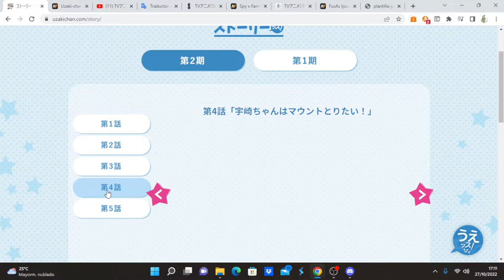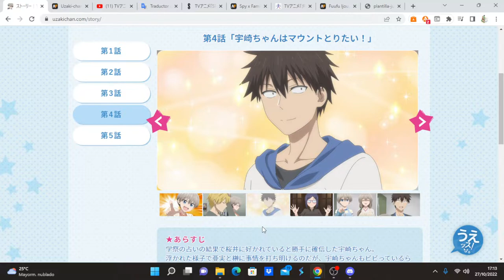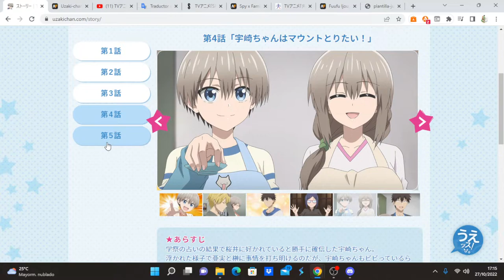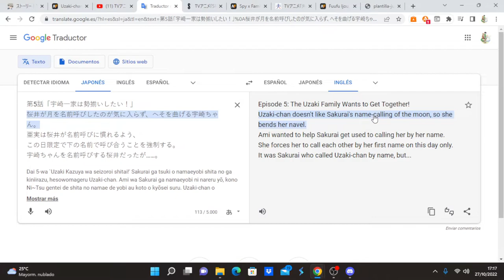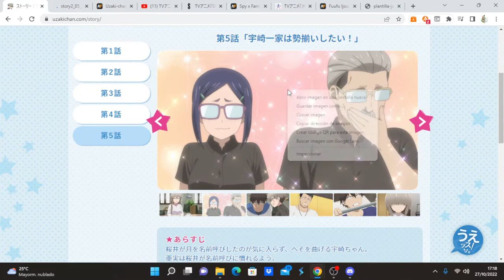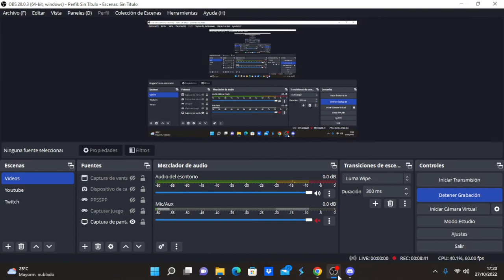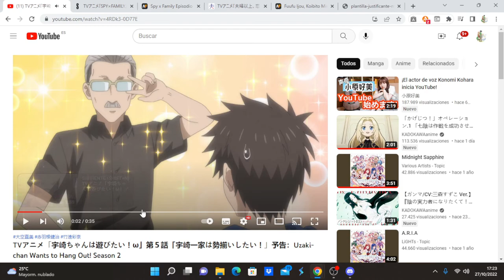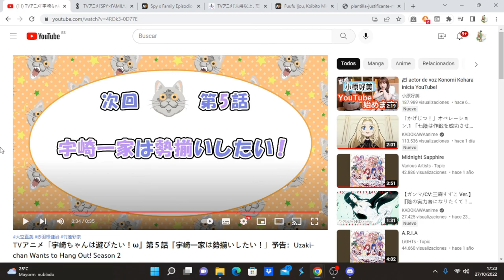Uzaki-chan wa Asobitai! Double comentando avance del capítulo 5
Anime Opening and Ending: Uzaki-chan wa Asobitai! Double